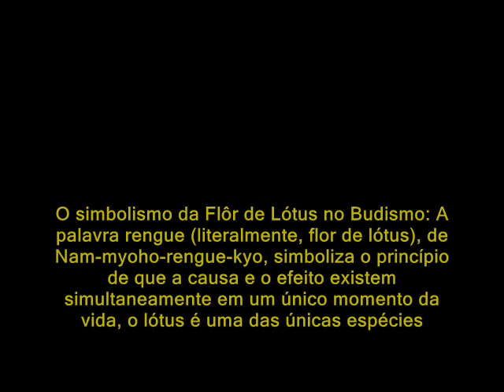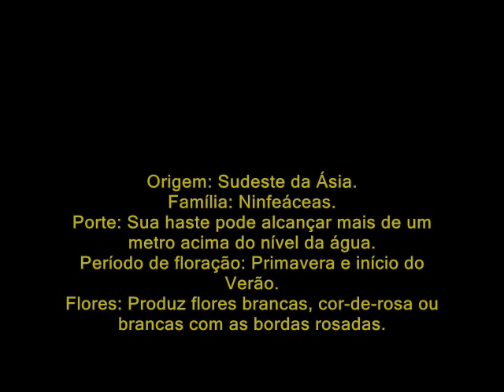Canção da Paz Mundial - BGSI (Flôr de Lótus)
Clip com fotos de Flôr de Lótus e Water Lily som de Associação Brasil SGI - Canção da Paz Mundial (Acompanhamento e Coro)
by Mirela Goi